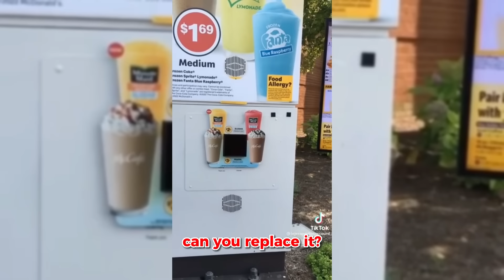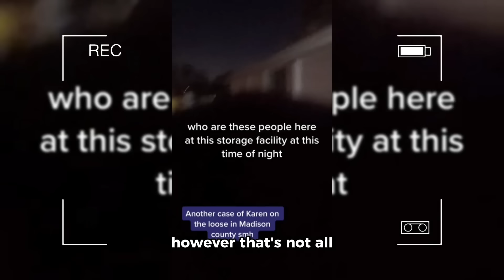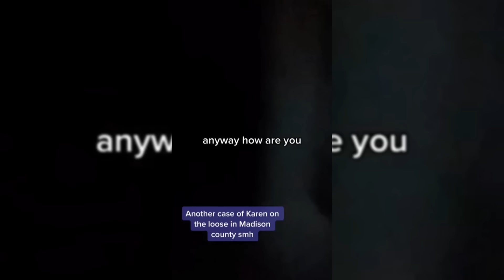KARENS Who Got OWNED and Humiliated! #32